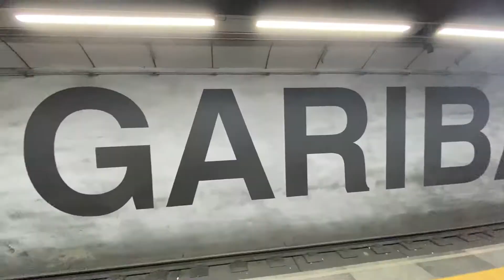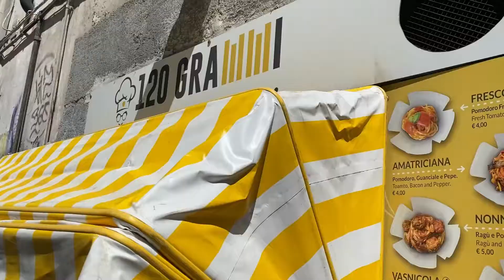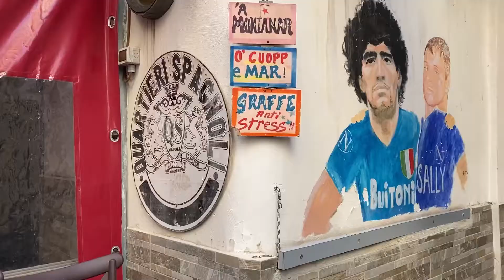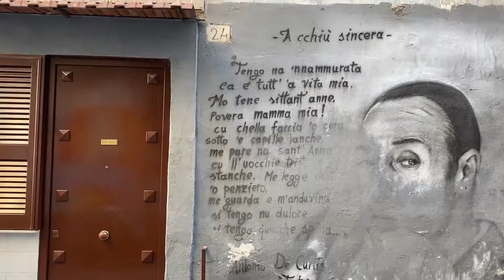A NAPOLI in CAMPER_NULLA È come SEMBRA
Continua il nostro viaggio on the road per l' Italia.
In questo video vi portiamo con noi a Napoli.
E la domanda che ci siamo sempre fatti è sempre una sola: ma è davvero così pericolosa?
Appena scendiamo dalla metro Toledo (una delle metro più suggestive d' Europa) veniamo investiti da un' atmosfera che solo questa città sa dare.
Siamo andati a mangiare da 120 Grammi, uno dei migliori street food di pasta della città, ma quello che è successo dopo è stata pura magia: avevo voglia di un caffè e sono entrato in un normalissimo locale, la cameriera alla mia richiesta ci chiede se volevamo assistere alla preparazione del vero caffè napoletano...Lo vedrete e ascolterete nel video ma vi assicuriamo di non aver mai bevuto un caffè così buono.
Ultima tappa del nostro tour della città sono stati i quartieri spagnoli: che dire, qui si respira la vera Napoli e attraverso tutti i murales si può ripercorrere la storia della città immortalata sui muri con i volti di Maradona, Totò, Pino Daniele.
Ci vediamo al prossima video con una nuova tappa.

per tenerti sempre aggiornato /a sull' uscita dei nuovi video!